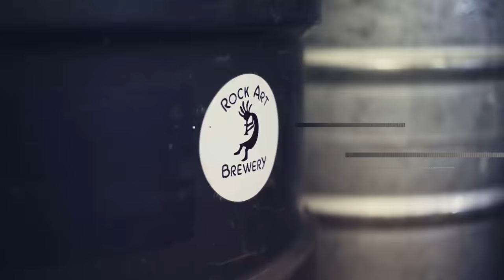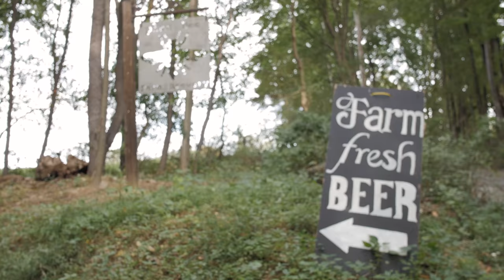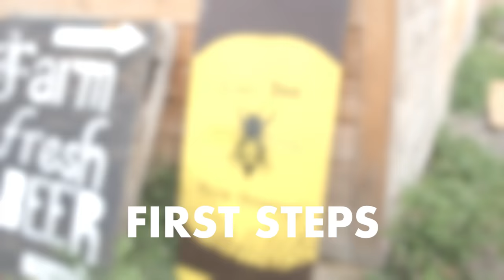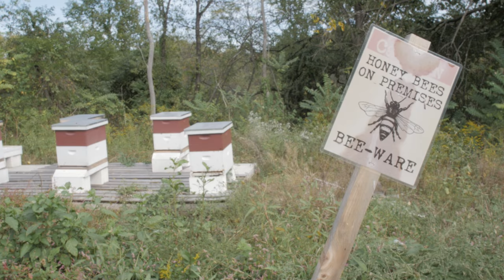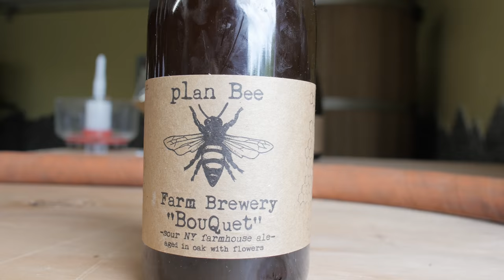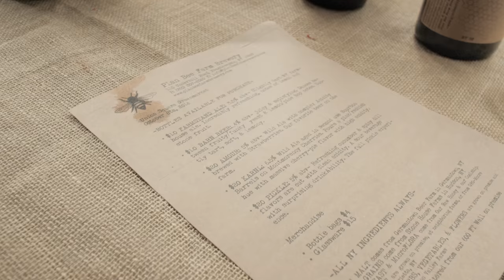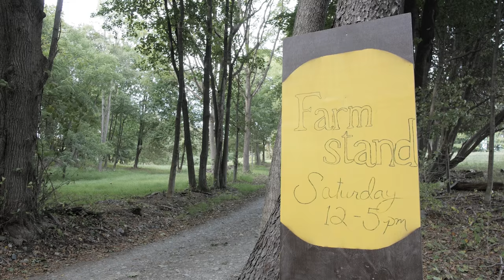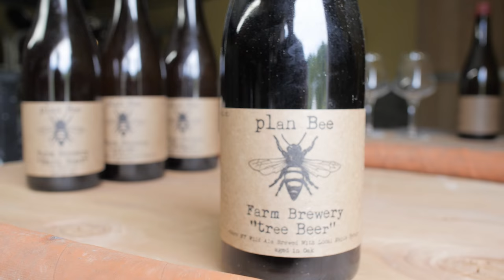Plan Bee Farm Brewery – Brewery Show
Located in Poughkeepsie, New York, Plan Bee Farm Brewery is doing what many 'Farm Breweries' are not, and that means using the terms defined by the state of New York with their farm brewers license to create beer using ingredients found entirely within the state. While they continue to grow, owners Evan and Emily Watson are aiming to decrease the radius of ingredient sourcing from within 30 miles, to everything grown on their farm.

While they brew only wild / sour ales, or as Even calls them "Barn Beers", fermented with their own yeast cultured from their own honeybee's, and lovingly set free in their coolship in the barn, they aim to create beer with local fruits, vegetables and other spices foraged from the region to capture the true flavor of the Hudson Valley.

Learn what regional brewing really is at Plan Bee Farm Brewery.

Produced, filmed and edited by:
Ian Jenkins

Canon 5D
Canon 7D
Panasonic GH4
Panasonic G7